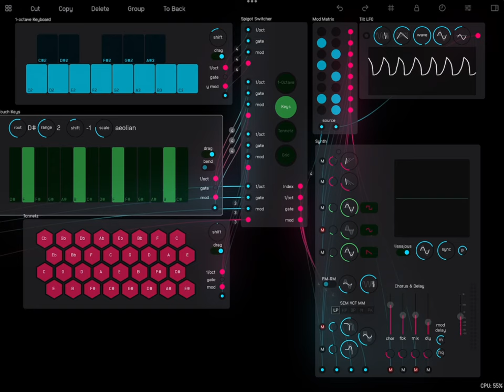Audulus 4 iPad Preview 1